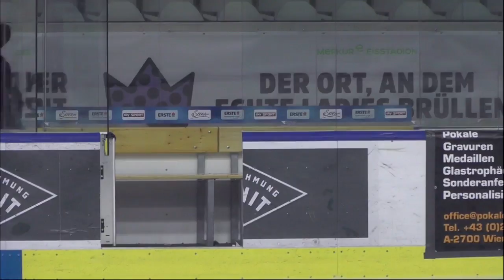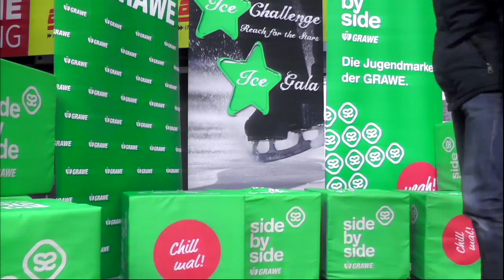Junior Men Short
1 Ralph Patrick FILIPIN
CEV AUT
2 Gabriele FRANGIPANI
  ITA
3 Nik FOLINI
ITA ITA
4 Jonathan HESS
  GER
5 Daniel SHAPIRO
  GER